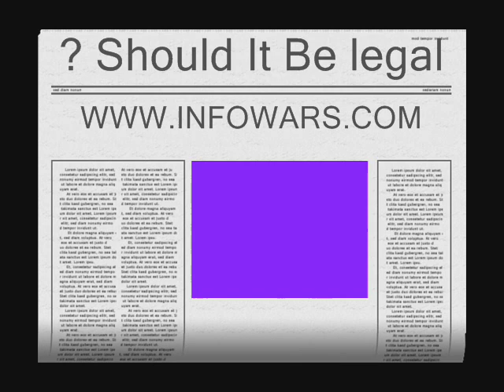Michael Phelps Dope Scandal.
bla,watch the vid.